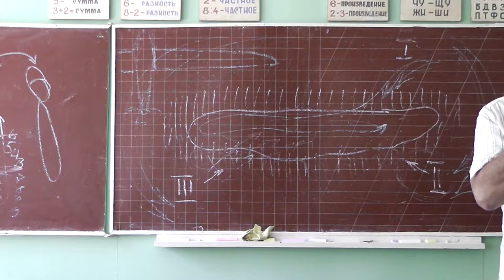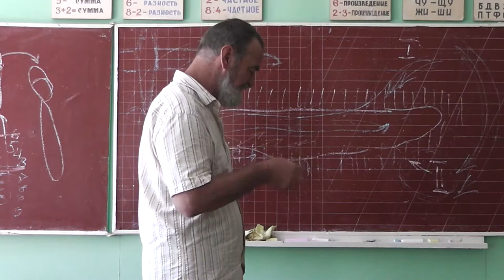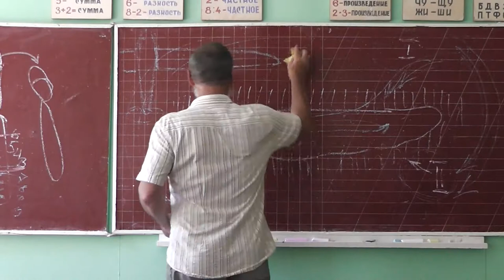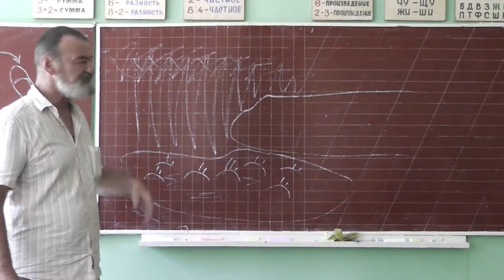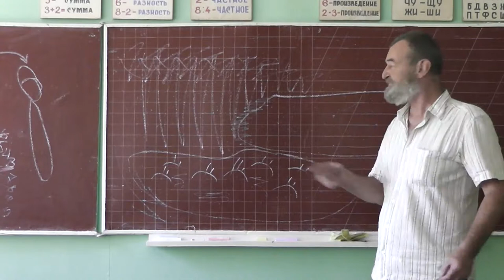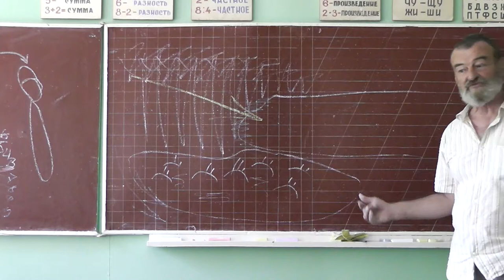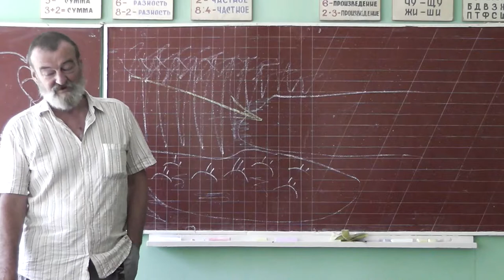113 Чарльз Дарвин. Всегда ли выживают сильнейшие?